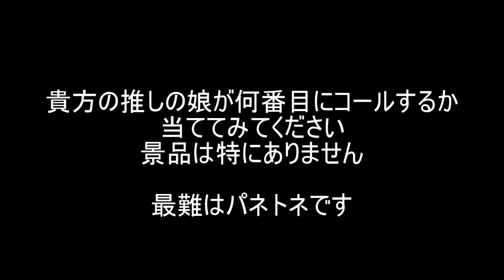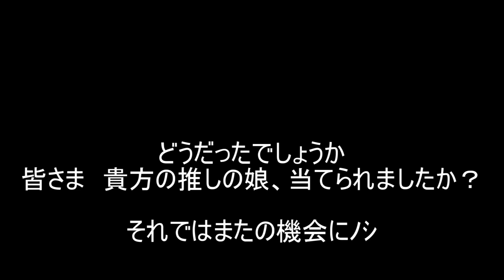FEエンゲージ 女性キャラ タイトルコール集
ルミエルのコールってありましたっけ？？